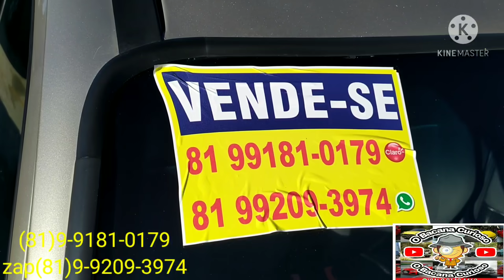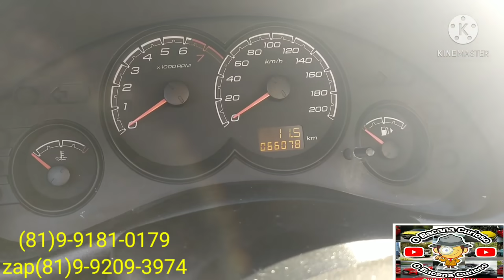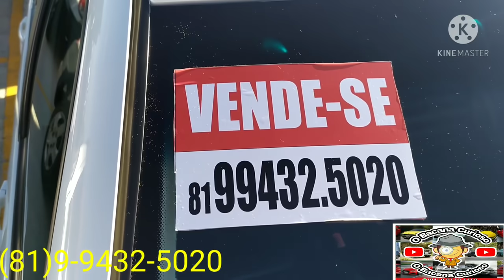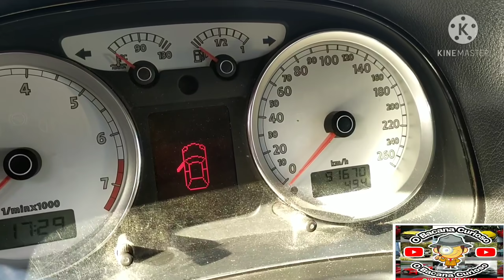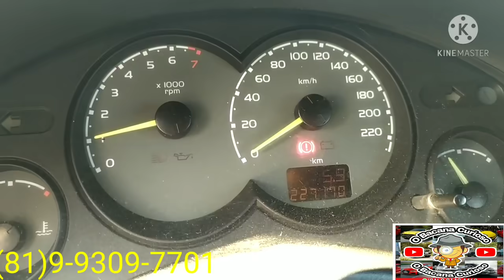feirão de carros de Caruaru hoje temos carros populares@ o bacana curioso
feirão de carros de Caruaru aqui você encontra o seu carro novo e semi-novo venha você mesmo conferir fica vizinho ao hospital regional do agreste em Caruaru essa feira acontece todos os domingos à partir das 5 horas da manhã venha conhecer vc também essa feira.

temos carros de mutas marcas novo e semi-novo venha você mesmo conferir.